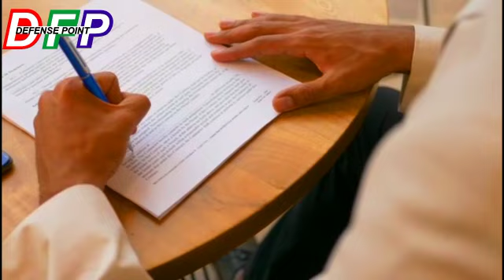Pakistan new missile experiment afterBabar missile